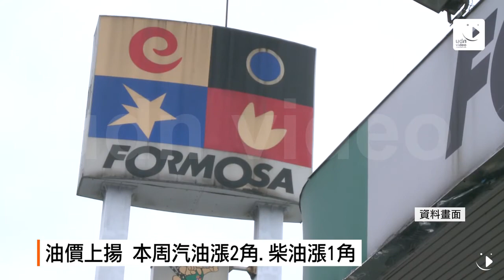【2017.10.29】影／油價上揚 本周汽油漲2角、柴油漲1角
受到產油國伊拉克境內政治動盪、供油減少，以及沙烏地阿拉伯表示，繼續維持油市供需平衡等因素影響，促使本周國際油價震盪上漲。中油公司依照浮動油價機制計算，宣布從10月30日凌晨零時開始，調漲汽油批售價格每公升0.2元，柴油批售價格每公升0.1元。

中油調漲後的參考零售價格分別是：92無鉛汽油每公升25.3元、95無鉛汽油每公升26.8元、98無鉛汽油每公升28.8元、超級柴油每公升23.0元。

台塑石化則是從10月30日凌晨1時起調漲油價，調幅與中油相同，台塑調漲後的參考零售價格分別是：92無鉛汽油每公升25.3元、95無鉛汽油每公升26.7元、98無鉛汽油每公升28.8元、超級柴油每公升22.7元。完整內容 , FB , Twitter , G+